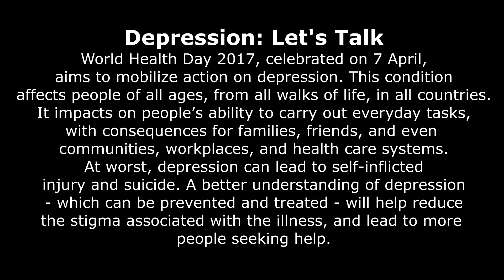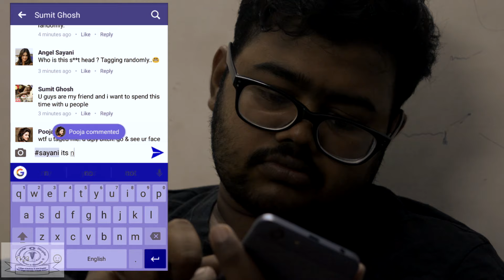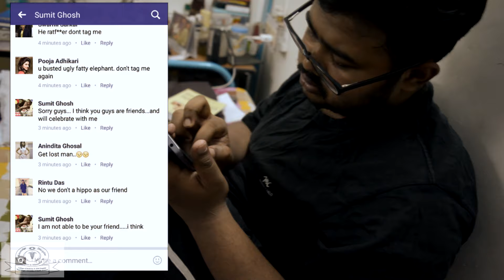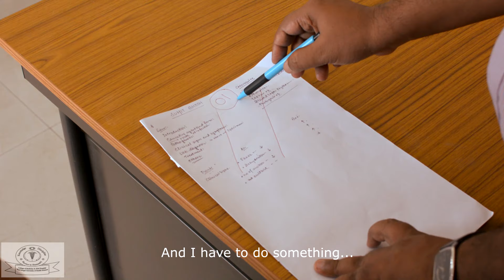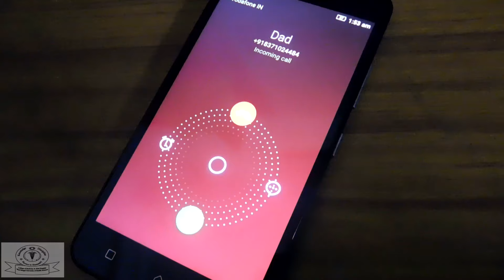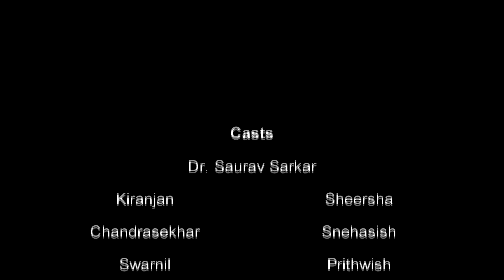"DEPRESSION" Let's Talk | IAPSM - IPHA - WORLD HEALTH DAY 2017 | COMJNMH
COLLEGE OF MEDICINE AND JNM HOSPITAL
KALYANI , NADIA,
WESTBENGAL , INDIA .

Directed by - Sarat Paul
DOP - Sarat Paul & Snehasish Das
Edited by - Sourav Kamilya & Sarat Paul
Story - Sarat Paul & Sourav Kamilya
Starring - Dr. Saurav Sarkar , Kiranjan , Sheersha , Chandrasekhar , Swarnil , Snehasish ,Prithwish , Diyasini , Manoj , Kamilya
Special Thanks to COMMUNITY MEDICINE DEPARTMENT